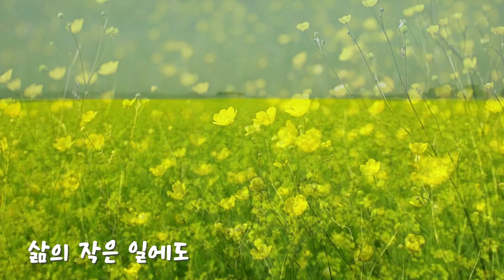[1곡 1시간 피아노 연주] 삶의 작은 일에도(소원) / 찬양 BGM / 저작권 없는 피아노 찬양 연주곡 / CCM 배경음악 / 출처기재 불필요